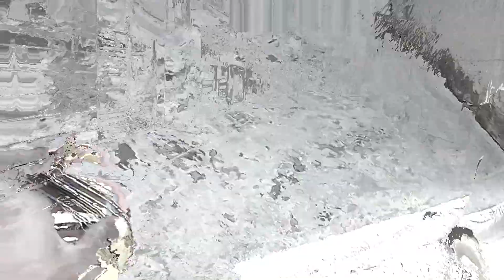BASANT 2024🪁|| SARASWATI Puja || Full Enjoy || Yamunanagar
basant
basant panchami
basant 2024
basant ynr
basant yamunanagar
ynr basant
ynr basant panchami
saraswati puja
saraswati puja 2024
kite
kite flying
flying kite
kite flying 2024
2024
14 fab 2024
basant vlog
basant panchami vlog
basant vlog 2024
basant 2024 vlog
yamunanagar
yamunanagar vlog